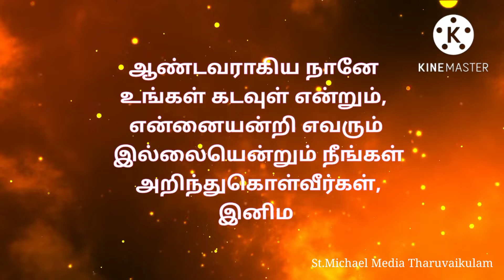✝️இன்றைய வசனம்✝️ { 25/07/2022 } Today Bible Verse | Today bible words in tamil TharuvaikulamMedia.